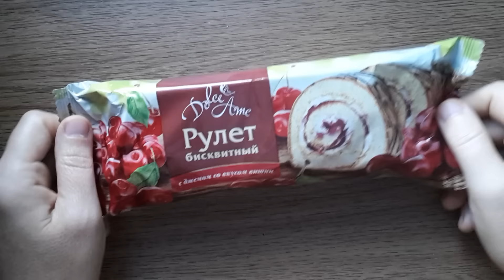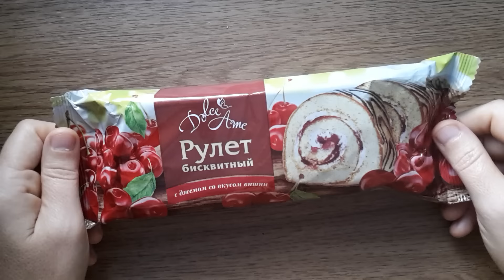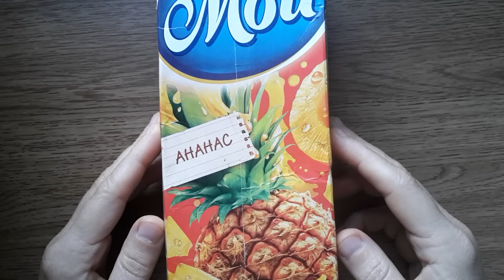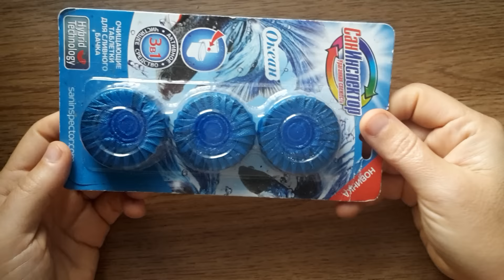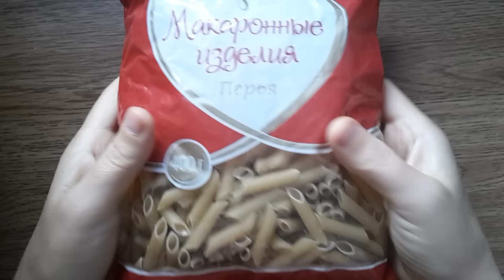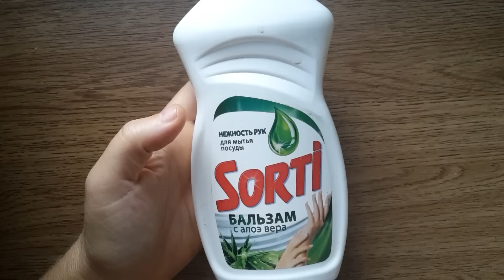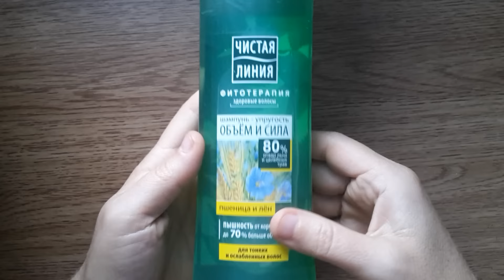ФИКС ПРАЙС ДЕКАБРЬ. ОБЗОР 33 ПОКУПОК ФИКС ПРАЙС И МАГНИТ КОСМЕТИК. САМЫЕ ДЕШЁВЫЕ ТОВАРЫ.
ФИКС ПРАЙС ДЕКАБРЬ 2018. ОБЗОР 33 ПОКУПОК ФИКС ПРАЙС И МАГНИТ КОСМЕТИК. САМЫЕ ДЕШЁВЫЕ ТОВАРЫ.

- ТРЕЙЛЕР КАНАЛА МИЛАШКА ТУТСИ. Описание моего канала. Мои плейлисты и видео.

- КАК ЗАРАБОТАТЬ НА ЮТУБ. СПОСОБЫ ЗАРАБОТКА НА YOUTUBE. ПРОВЕРЕННЫЙ ДОХОД НА ЮТУБЕ.💲💰💵

- КАК ЗАПРЕТИТЬ ВСЕ КОММЕНТАРИИ НА КАНАЛЕ ЮТУБ. КАК ОТКЛЮЧИТЬ ВСЕ КОММЕНТАРИИ НА КАНАЛЕ ЮТУБ.

- КАК РАЗРЕШИТЬ ВСЕ КОММЕНТАРИИ НА СВОЕМ КАНАЛЕ ЮТУБ. ПОДКЛЮЧИТЬ КОММЕНТАРИИ НА ВАШЕМ КАНАЛЕ ЮТУБ.

- АЛИЭКСПРЕСС N 23. ПЛАСТЫРИ ДЛЯ ПОХУДЕНИЯ ЗА 26 РУБЛЕЙ, ПАТЧИ НА ВЕКИ ЗА 15 Р, КУЛИНАРНАЯ КИСТЬ 34 Р.

- АЛИЭКСПРЕСС N 22. КОЛЬЦО ЗА 85 РУБЛЕЙ, ПАТЧИ ПОД ГЛАЗА ОТ МЕШКОВ И ОТЕКОВ 16 РУБЛЕЙ, СТИЛУС 7 РУБЛЕЙ.ТОВАРЫ АЛИЭКСПРЕСС.

- новая ценная монета 1 рубль 2016 года.

- новая ценная монета 2 рубля 2016 года.

- новая ценная монета 5 рублей 2016 года.

- новая ценная монета 10 рублей 2016 года.

ФИКС ПРАЙС ДЕКАБРЬ 2016. ОБЗОР 22ТОВАРОВ ФИКС ПРАЙС И МАГНИТ КОСМЕТИК. ДЕШЕВЫЕ ПОКУПКИ ФИКС ПРАЙС.

Fix Price —  это российская сеть магазинов в формате «магазин фиксированной цены». Управляющая компания — ООО «Бэст Прайс» (англ. Limited liability Company "Best Price"). В декабре 2015 года в России работало 2063 магазина в 45 регионах.

ФИКС ПРАЙС ДЕКАБРЬ 2016. ОБЗОР 22 ТОВАРОВ ФИКС ПРАЙС И МАГНИТ КОСМЕТИК. ДЕШЕВЫЕ ПОКУПКИ ФИКС ПРАЙС.

ФИКС ПРАЙС НОЯБРЬ 2016, ОКТЯБРЬ 2016, СЕНТЯБРЬ 2016, АВГУСТ 2016, ИЮЛЬ 2016, ИЮНЬ 2016, МАЙ 2016, АПРЕЛЬ 2016, МАРТ 2016, ФЕВРАЛЬ 2016, ЯНВАРЬ 2016.

АЛИЭКСПРЕСС 2016. ПОСЫЛКИ ИЗ КИТАЯ. ПОХУДЕТЬ. - ПЛЕЙЛИСТ.

- косметичка за 5 минут и 0 рублей без шитья.

Сок ананас Фикс прайс.
FIX PRICE ЗЕФИР.
Фикс прайс бисквитный рулет